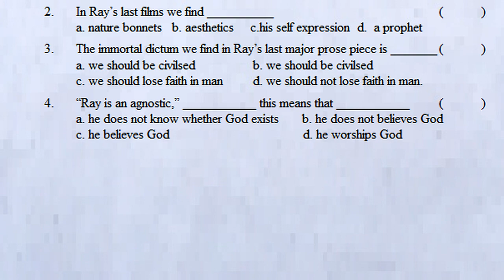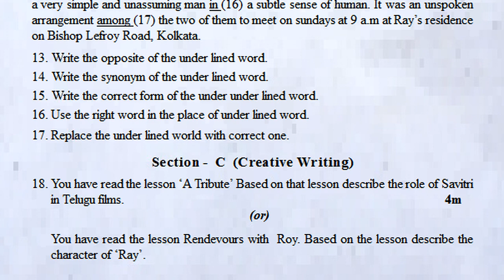class 10 fa2 english question paper | 10th class english fa2 exam paper | formative assessment test